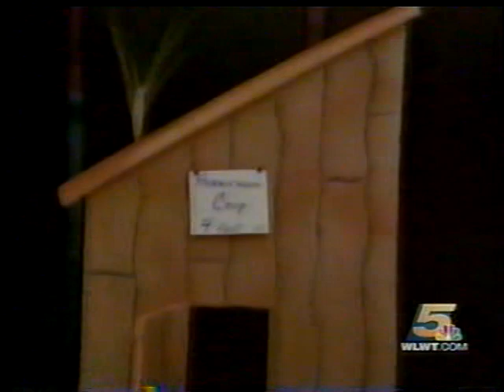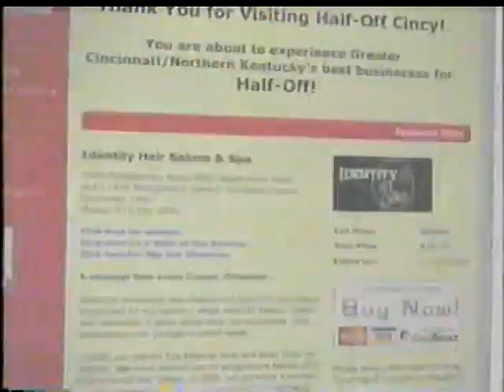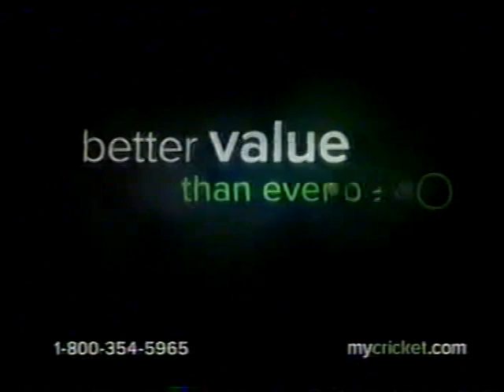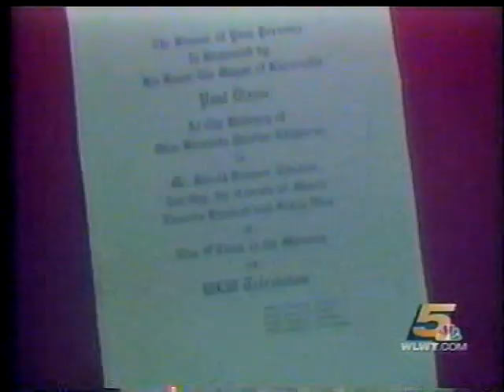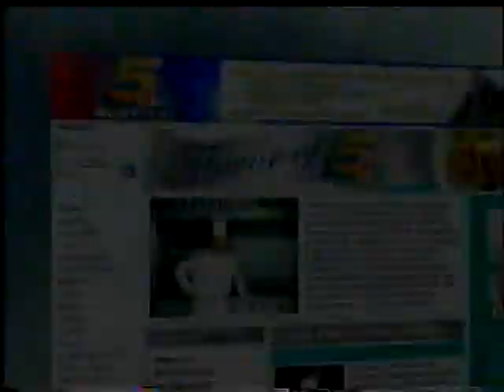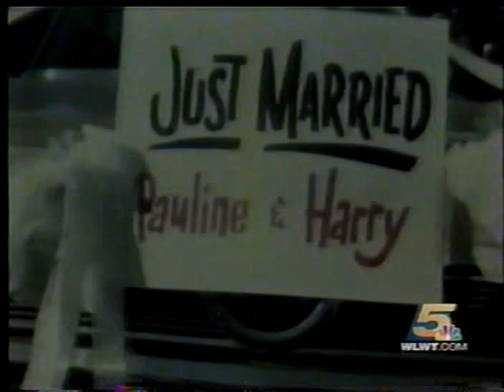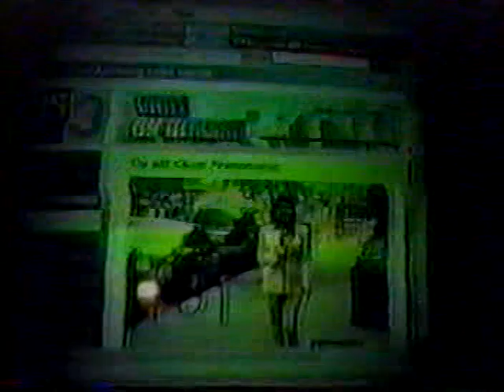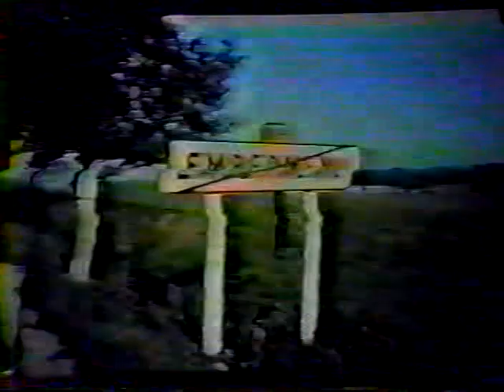The Chicken Wedding - Paul Dixon WLWT-TV Cincinnati